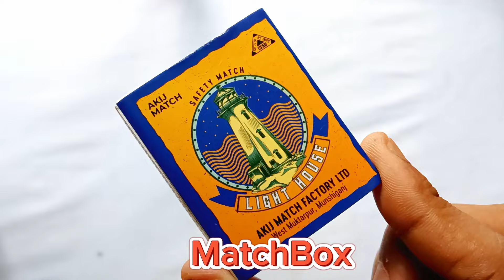How To Make a Flaying Matchbox Helicopter DIY Toy Helicopter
matchbox helicopter flying
how to make flying matchbox helicopter diy toy helicopter
how to make matchbox helicopter
matchbox helicopter toy
matchbox helicopter
how to make helicopter matchbox helicopter toy diy
matchbox helicopter making
matchbox helicopter video
how to make helicopter
matchbox helicopter banana
matchbox helicopter rescue
matchbox helicopter kaise banaen
helicopter
diy helicopter
how to make a helicopter that fly
flying helicopter
DIY Toy Helicopter Tutorial
Homemade Flying Matchbox Helicopter
Easy DIY Matchbox Helicopter
Step-by-Step Toy Helicopter Build
Fun Craft Project for Kids
Creative Matchbox Toy Ideas
Simple Helicopter Toy DIY
Craft Your Own Flying Matchbox Helicopter
Cool Kids' Toy You Can Make
Homemade Helicopter Experiment

Things Requard:
1.Dc Motor
2. 3.7v Batery
3.ON OF Switch
4.Matchbox
5.Propeller

I hope you like this video of mine. Well if please subtb next to me.